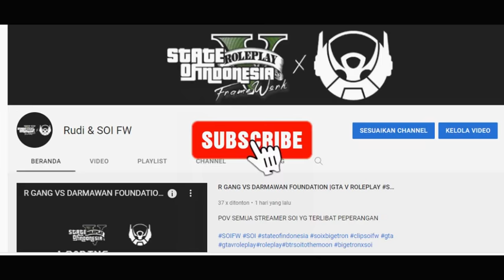RAMPOK BANK BESAR + HOT PURSUIT |GTA V ROLEPLAY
BANK PACIFIC +HOT PURSUIT